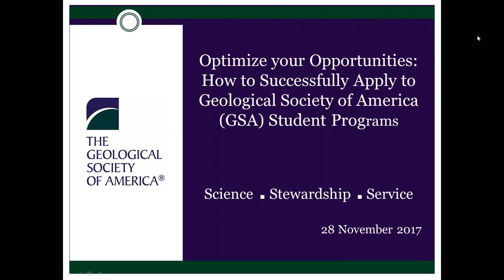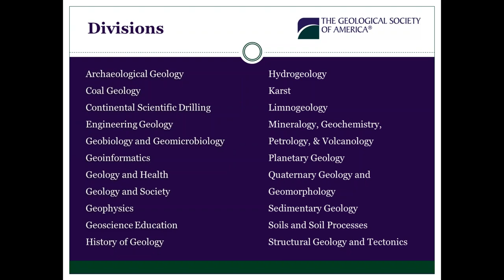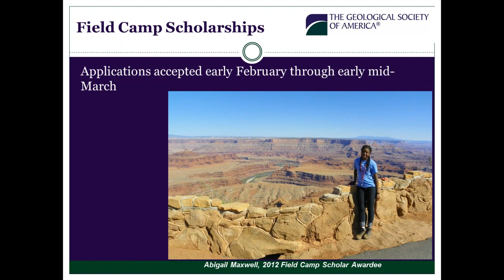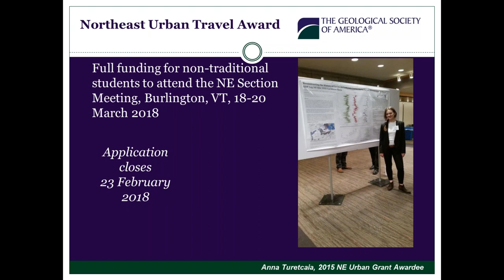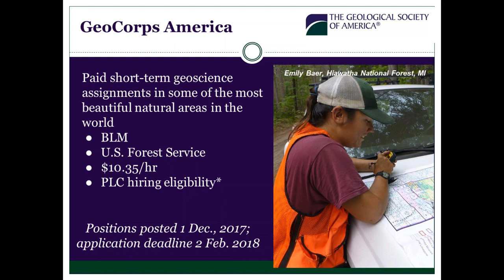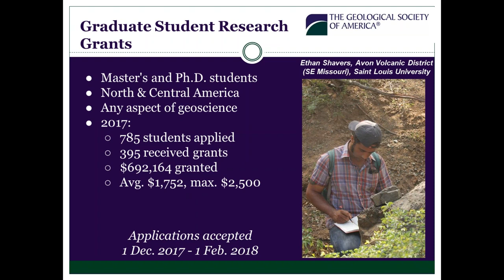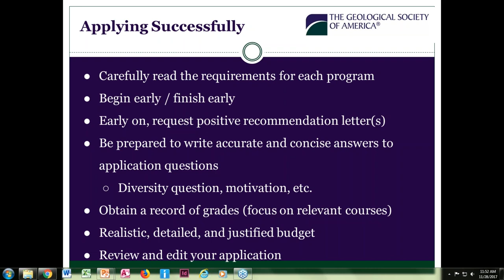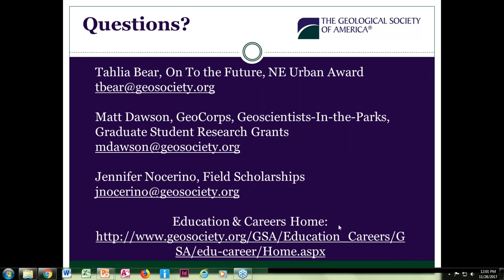Optimize your Opportunities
How to Successfully Apply to Geological Society of America student programs. These include GeoCorps America, Geoscientists in the Parks (GIP), On To the Future, NE Urban Metro Awards, Research Grants, and more.